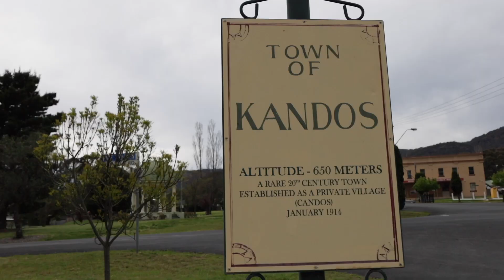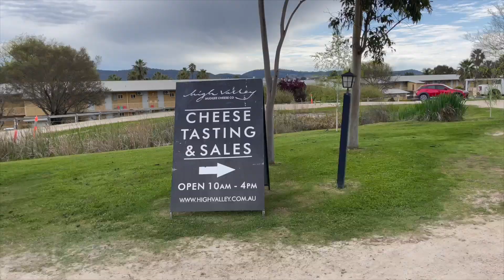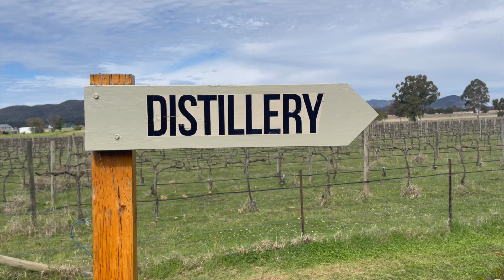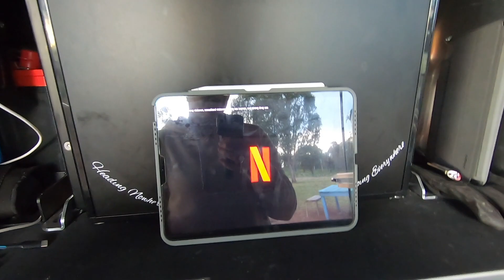WHAT IT'S REALLY LIKE TO TRAVEL WITH A DOG || Exploring the Mudgee Region || NSW Road Trip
Are you considering travelling with a dog? Or you already are travelling with your furry friend?

In this weeks episode, we focus on what it is truely like to travel with a dog...a big dog too.